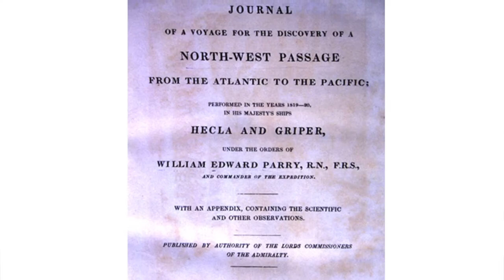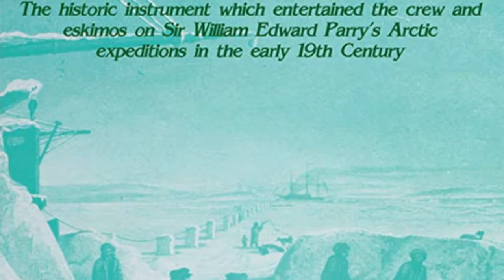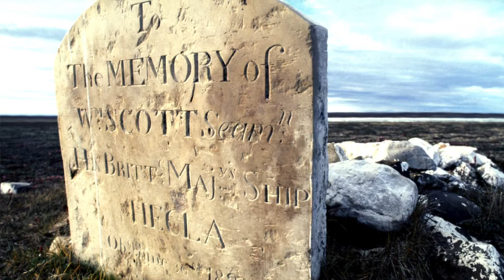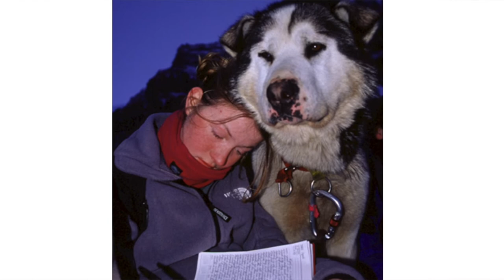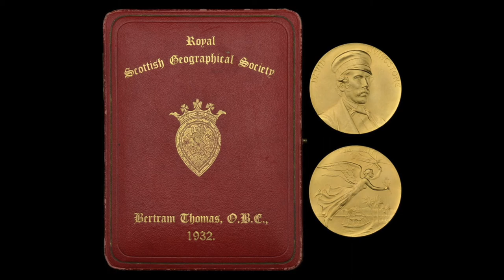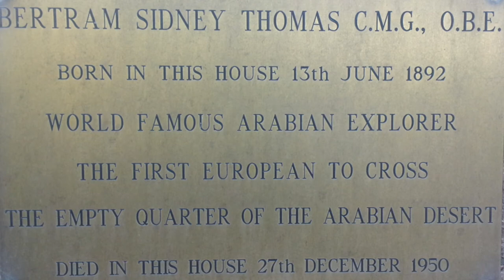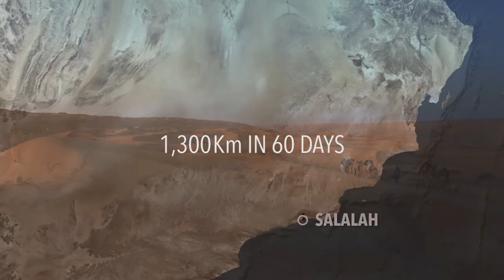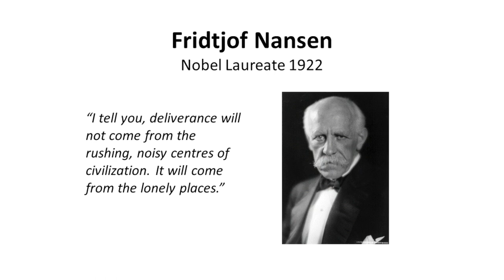Inspiring People | Mark Evans FRSGS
Mark Evans, Executive Director of Outward Bound Oman, looks at what we can learn from some of the great explorers to inform our own psychology during lockdown, and remain resilient during periods of isolation.